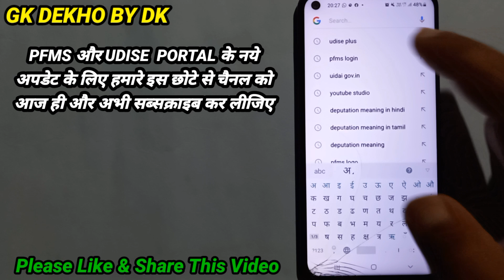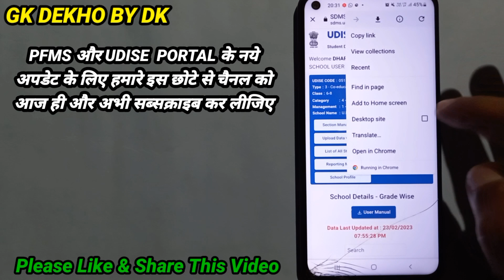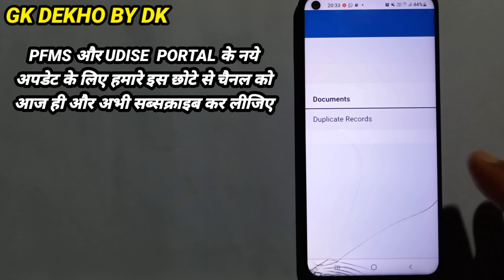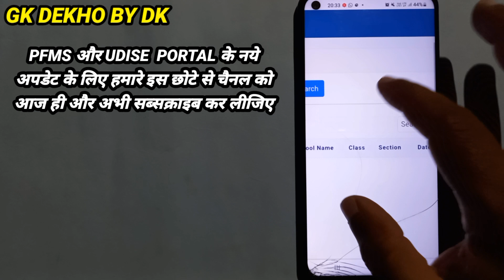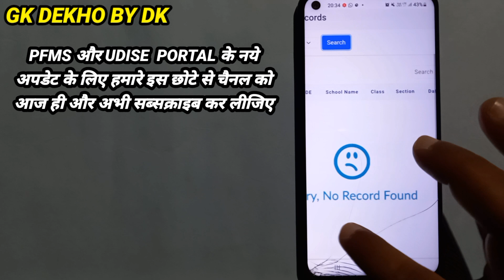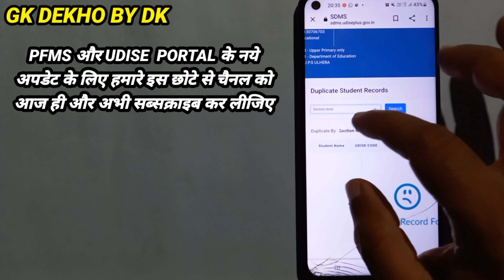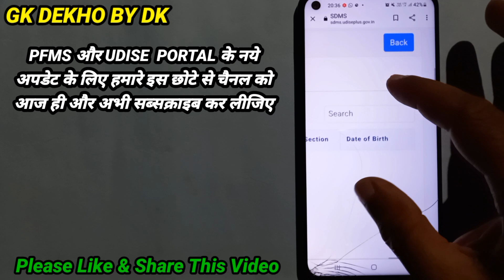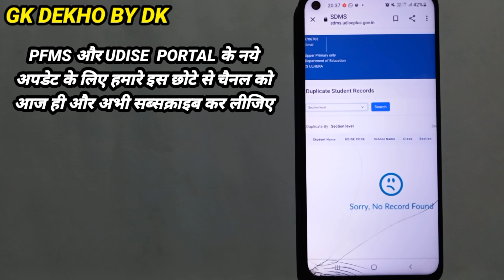What is New Update in Udise Plus? What is Report Module in Student Module?Duplicate Student Records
What is New Update in Udise plus? What is Report Module in Student Module? What is Duplicate Student Records in Student Module?